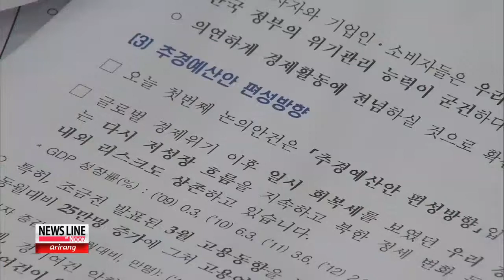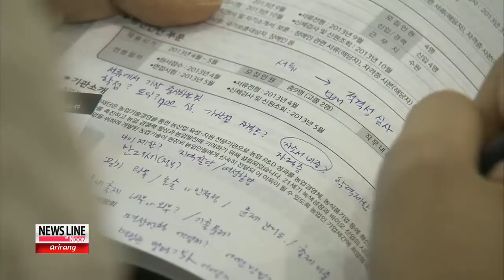Korea's finance minister wants supplementary budget passed by April 경제 장관 회의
Korea's finance minister has offered a few more details on the government's proposed budget supplement.

Although he declined to comment on the exact amount, he did say he wants the budget passed by the end of the month and outlined a few areas of priority.

Kim Han-ul reports. Finance Minister Hyun Oh-seok says the government will submit its proposal for the budget supplement to the National Assembly next week containing details about the size and method of allocation, with the goal of getting the bill passed by the end of the month.

During a meeting of economy-related ministers on Wednesday, the finance minister said that supplementing the state budget is inevitable given the current economic circumstances.

"The tax revenue situation has gotten worse this year, so competition for tax revenue has become inevitable. It is necessary to expand government spending in order to revive and stabilize the economy."

The finance minister added that the first priority should be to improve the distribution chains for fresh produce and support entrepreneurship.

He also said that some of the money should be used to support the president's job creation plans, and this year's job creation efforts should focus on investments in human capital for information, communications and technology programs.

He added that revising housing policies and coming up with countermeasures for cyber threats are also important areas the extra budget should address.

Although the exact figure is yet to be announced, government officials previously indicated that the extra budget could amount to 17 trillion won or roughly 15 billion U.S. dollars.

If approved, this would be the second largest budget supplement passed since the 2008 financial crisis.

Kim Han-ul, Arirang News.